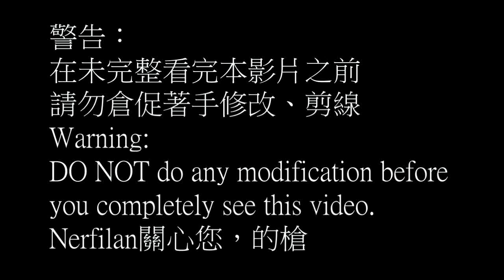Nerfilan槍枝改造：孩之寶樂活打擊－終極全自動旋風槍 by Kiwi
Nitron終極全自動衝鋒槍（毫無特色又超難記的中文名）小資料
電池需求：槍枝六顆2號(C)電池
預設電壓：1.5V*6 = 9V
改造後：槍枝2顆9v電池，總電壓約18v左右
子彈射出方式：後馬達推送，前馬達捲出
彈匣最高填裝數：20發加長型旋風飛盤彈匣，槍身上可外掛備用彈匣